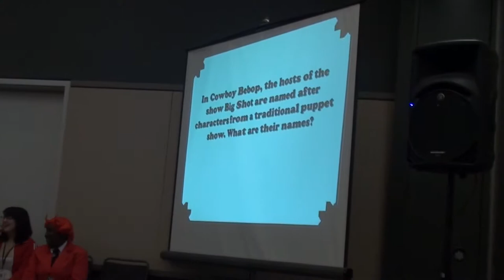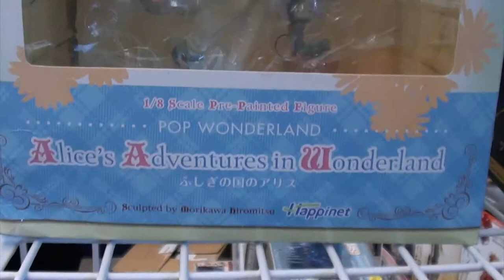Tim - Tekko 2014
Compilation of my footage from Tekko 2014 in Pittsburgh, PA.  It's not a well done video as far as cosplay videos go, so don't expect much.

But I did capture some of the cutest moments.

I talk a lot about what Tekko means to me in this video.  If you don't wish to be featured in this video, let me know -- @timstri on Twitter.